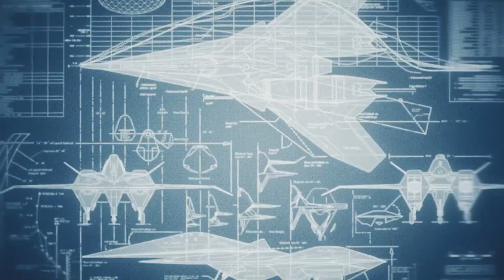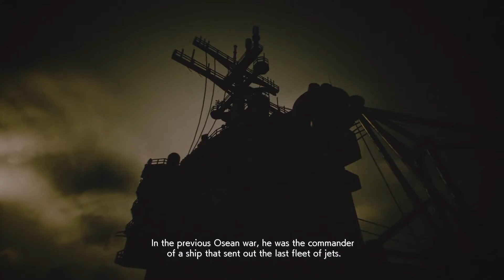Ace Combat 7 Skies Unknown - 15 Admiral Andersen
Cutscene 15 Admiral Andersen